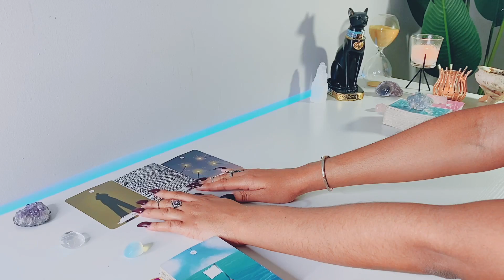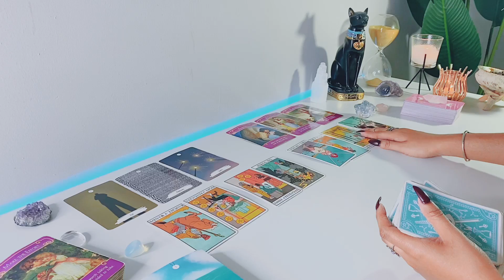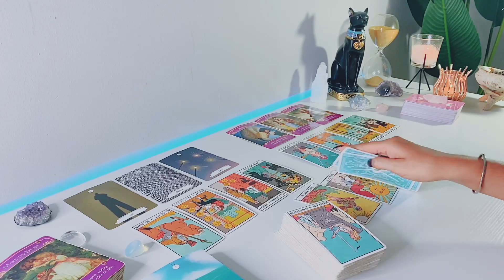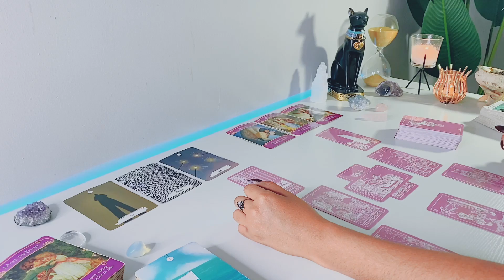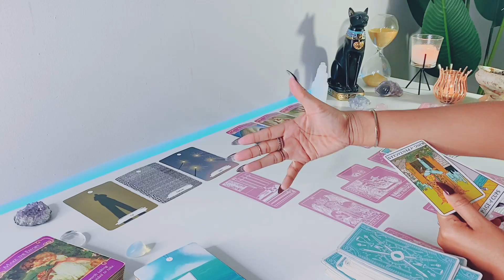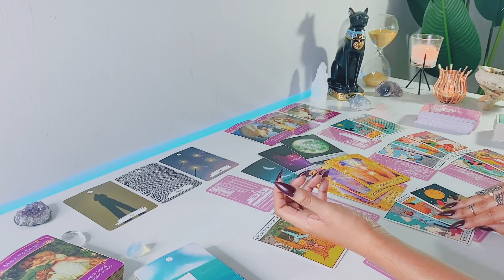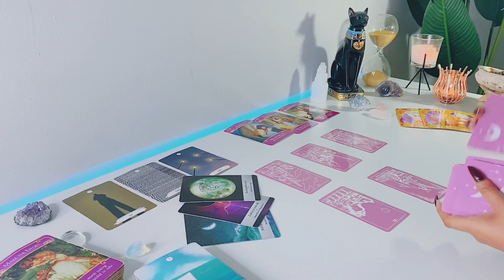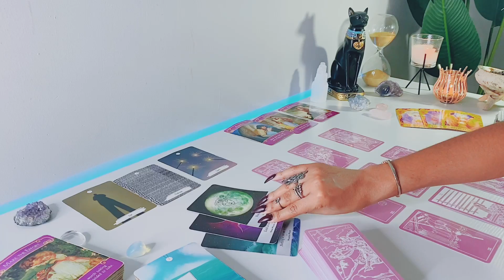Capricorn DECEMBER ✨ This Is The Wake Up Call They Needed ..To Change! - Capricorn Tarot Reading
Hi Capricorn! Hope you enjoy your LOVE tarot reading! - Feline Intuition

'I MANIFEST'

FREQUENTLY USED TAROT DECKS:

Colorful Deeck - TheTrippin Tarot

Arcanum Tarot

Rider-Waite Tarot

Gilded Tarot

Angel Tarot

Angle Answers

Thank you all so much for your continued support to this channel!